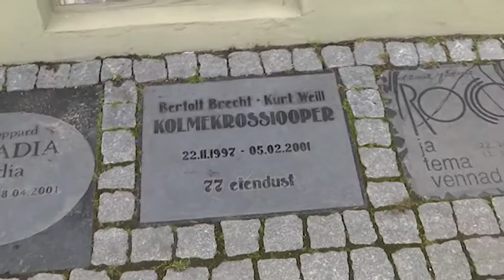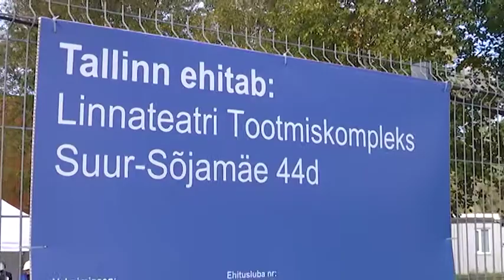«Доброе утро, Таллинн!»: в Городском театре – изменения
Таллиннской городской театр ожидают большие изменения. О долгожданном строительстве рассказывает гость программы «Доброе утро, Таллинн!» – директор театра Райво Пыльдмаа.